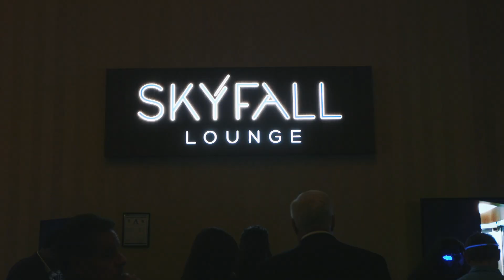OmniActive Celebrates 15 Years in Las Vegas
Here are the highlights of our customer appreciation event during SupplySide West 2019. Thank you to all of our friends and partners for the years of loyalty and support.